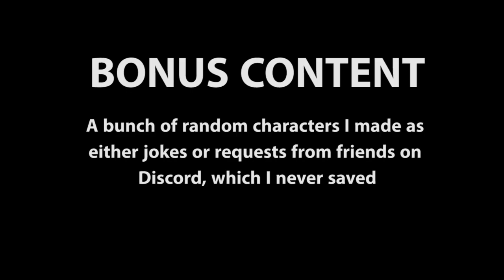Soulcalibur V Character Collection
Just a collection of characters I've made in Soulcalibur V, and kind of a setup for a new video